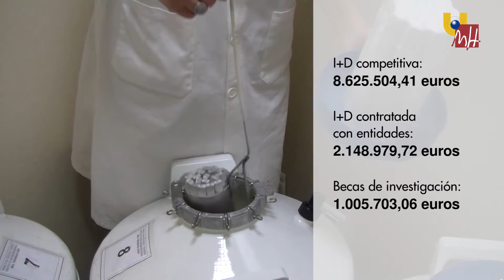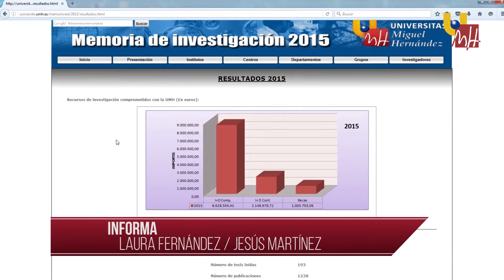UMH TV - Memoria de Investigación UMH 2015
La Universidad Miguel Hernández ha publicado su Memoria de Investigación del año 2015. Este informe destaca resultados como, por ejemplo, que los recursos de investigación de la UMH ascendieron a casi 12 millones de euros, un 20% más que el año anterior.